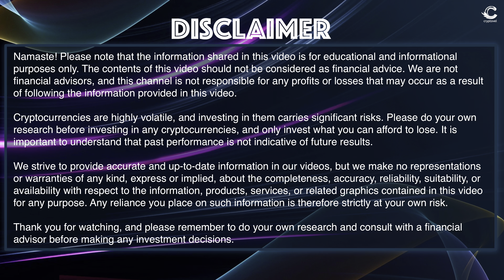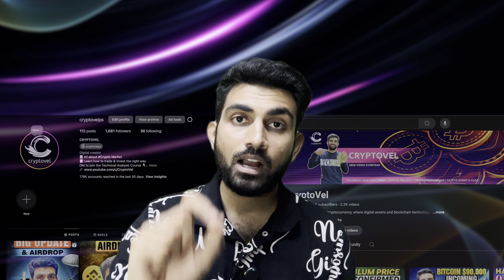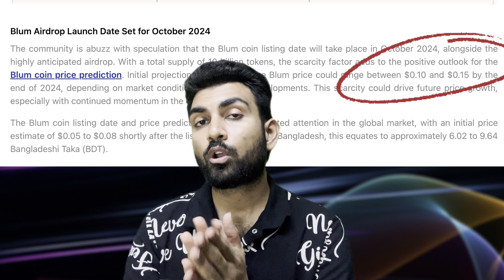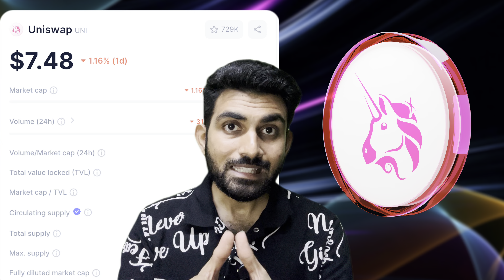Blum Airdrop Listing On Binance 💯 || Blum Listing Date 🚨 || Blum New Update today || Blum Withdrawal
INDIAN STOCK MARKET :
UPSTOX (backed by Mr. Ratan Tata)

ABOUT THE CHANNEL :
I’m Pranjal Sharma, and since 2018, I’ve been sharing crypto content on the Cryptovel channel. Here, I delve into every fact of crypto and Bitcoin, offering insights into news, technical analysis, market trends, vlogs, events, and engaging podcasts with fellow crypto experts and industry personalities.

New Airdrop
Airdrops update
Blum Airdrop game
Blum Listing on 20 September
Blum Binance listing
blum airdrop listing on binance
blum launching date
blum airdrop latest update
blum airdrop claim kaise kare
blum airdrop eligibility
blum airdrop se paise kaise kamaye